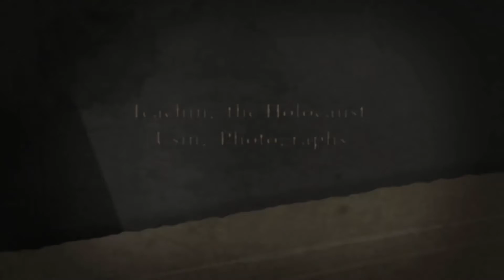הוראת השואה באמצעות תצלומים: מבוא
בסרטון זה, "הוראת השואה באמצעות תצלומים", חברת הצוות של בית הספר הבינלאומי להוראת השואה, פראנז'סקה ראיניגר, דנה בדרך בה תוכלו לחקור תצלומים מהשואה ביחד עם תלמידיכם. לאחר שהיא מעלה מספר נקודות כלליות שעלינו לזכור בהוראת השואה בעזרת תצלומים, גברת ראיניגר מציגה שתי דוגמאות הממחישות את ההבדלים הניכרים שניתן למצוא בתמונות שצולמו מכמה זוויות מבט. האלמנטים הגראפיים בתוך התצלום לעיתים מרמזים על הנסיבות הכלליות, כמו כן על המקום והזמן, בהם פעל הצלם, ובלומדנו כך אנו מעמיקים את הידע וההבנה שלנו על השואה. התצלומים הנידונים בסרט זה זמינים לצפייה ולהורדה באתר שלנו.

פראנז'סקה ראיניגר היא חברת צוות בבית ספר הבינלאומי להוראת השואה ביד ושם.

פרק ראשון: הוראת השואה באמצעות תצלומים
פרק שני: תצלומים כתעמולה
פרק שלישי: תיעוד הזוועות: הצלם היהודי הנריק רוס

קטעי וידאו ותמונות ארכיון:
- ארכיון התצלומים של יד ושם.
- ארכיון הסרטים של יד ושם.
- אוסף המוזיאון לאומנות של יד ושם.
- מרכז הצפייה - יד ושם
- Agentur Karl Höffkes
- Bundesfilmarchiv/Transit Film GmbH.
- Ghetto Fighters' House Museum, Israel / Photo Archive
- Art Gallery of Ontario, Toronto.
Lodz Ghetto Album: The photographs of Henryk Ross, Archive of Modern Conflict & Chris Boot, Ltd, London, 2004. Courtesy Art Gallery of Ontario, Toronto.
קטעי הוידאו:
Memories of the Eichmann Trial, Director: David Perlov (1979, Israel). Produced by: Israel Broadcasting Authority- Channel 1 Restoration (2011) produced by Yad Vashem – The Visual Center, Producers: Yael Perlov, Liat Benhabib With the support of the Forum for the Preservation of Audio-Visual Memory in Israel
Eichmann Trial testimony - Israel State Archives
נעשה כל מאמץ לאתר את בעלי הזכויות על מנת לקבל את האישורים המתאימים ולתת הקרדיטים ההולמים.